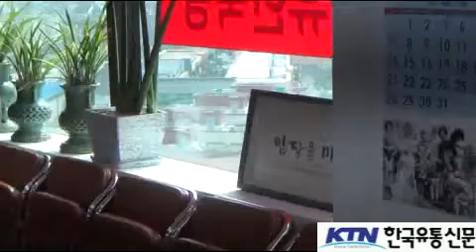[한국유통신문.com] 장석춘 국회의원실 주관 구미국가4공단 비상대책위 교육부 토론회 현장-2017년 4월 25일-구미시 인의동 장석춘 국회의원사무소